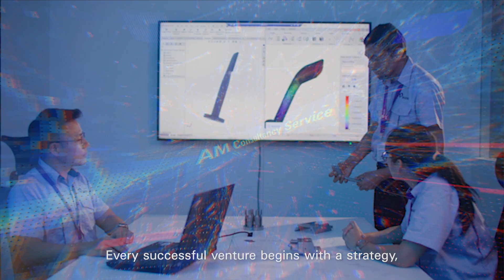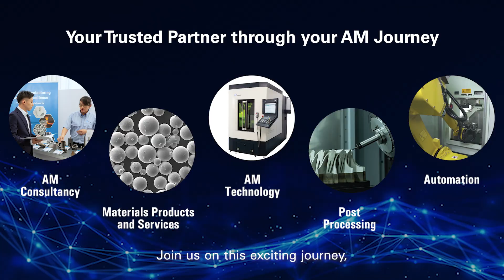Makino, Your preferred partner for Metal Additive Manufacturing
An End to End Additive Manufacturing Solutions Provider for
1) Design for Metal AM
2) Metal AM Printing Technology
3) Post Machining of AM Parts
4) Automation for Upscale Production